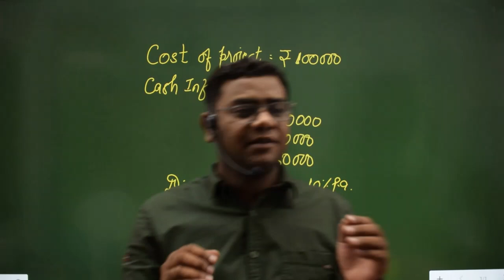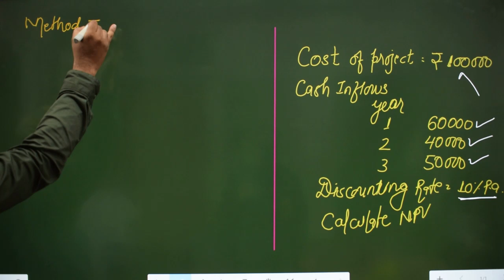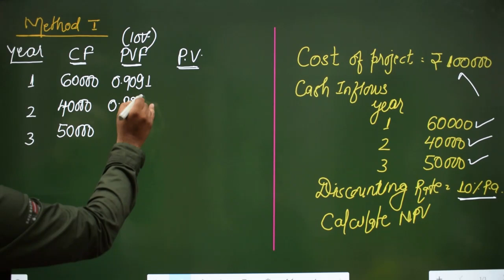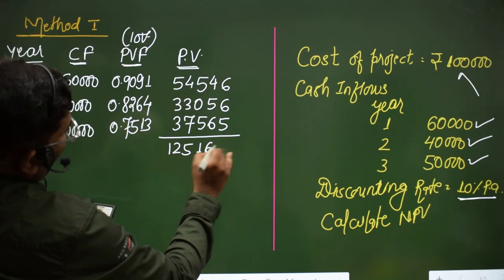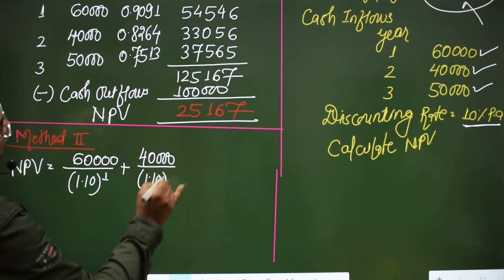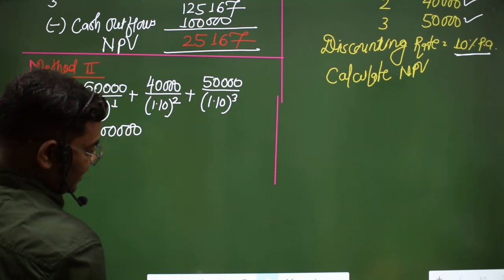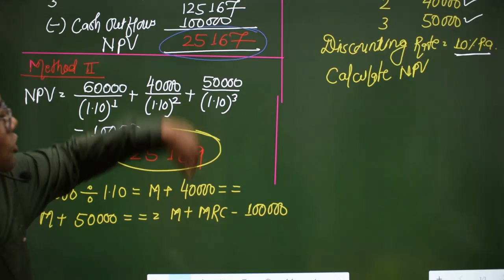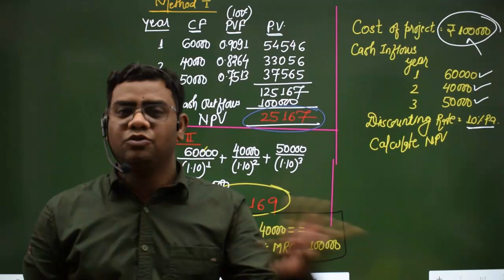NPV (Net Present Value) Shortcut Trick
per chapter Rs. 1000